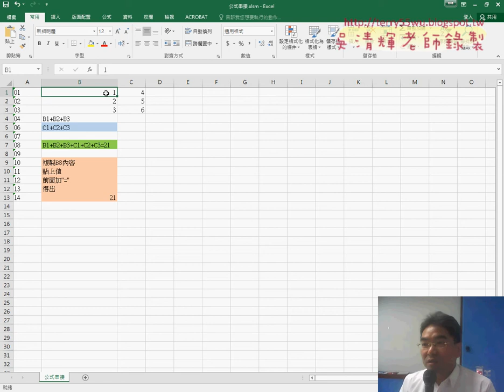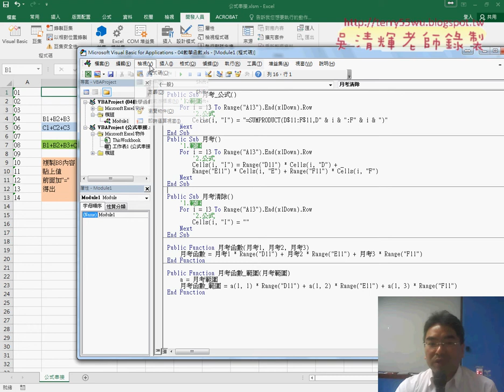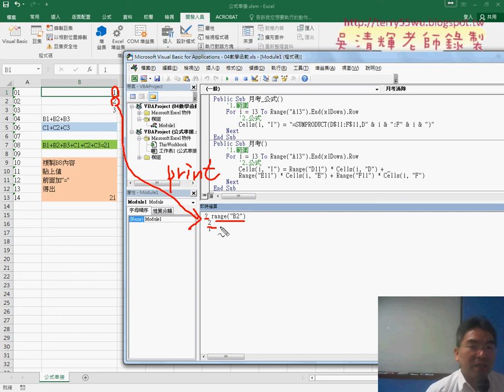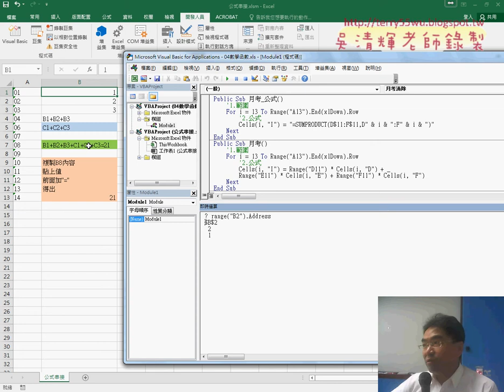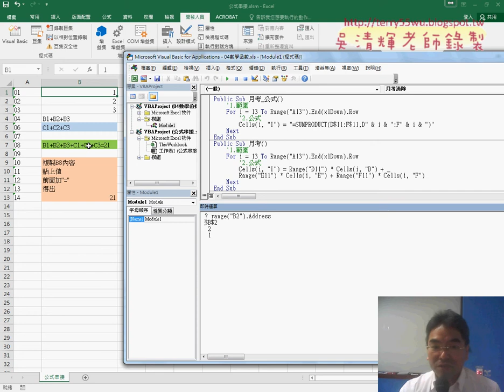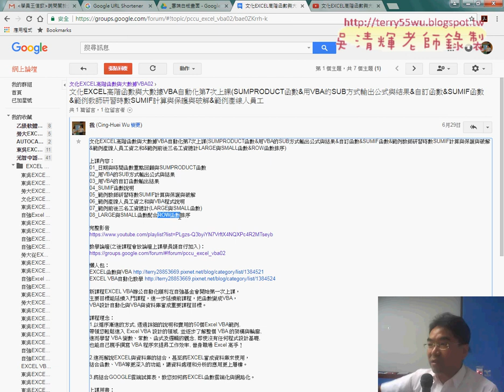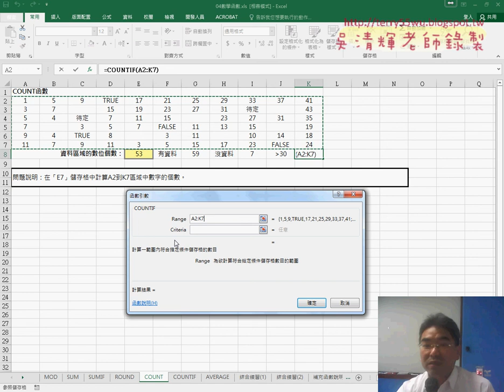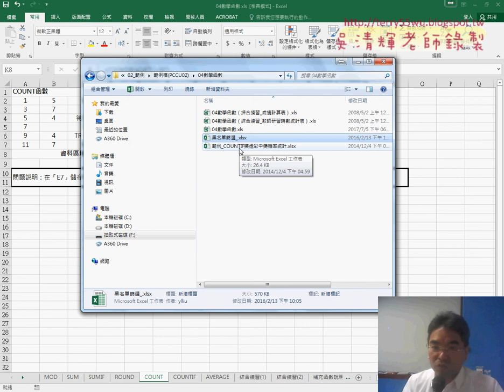01 重點回顧與公式串接與COUNT相關函數